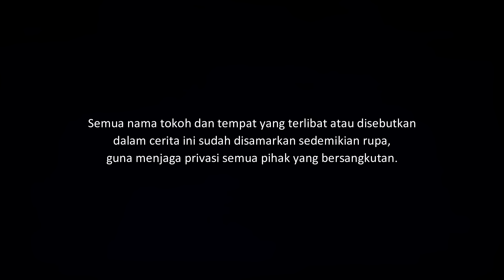DESA KERANDA - SEBUAH TUJUAN PERJALANAN MALAM | CeritaHoror #1338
Kisah horor perjalanan malam demi menemui seseorang, namun dia diturunkan di tengah jalan dan harus melanjutkan dengan berjalan kaki menembus kegelapan malam.

Yang ingin kirim pengalaman horor, silakan kirim ke:
riambiru[at]gmaildotcom